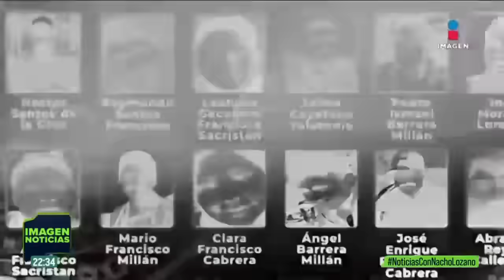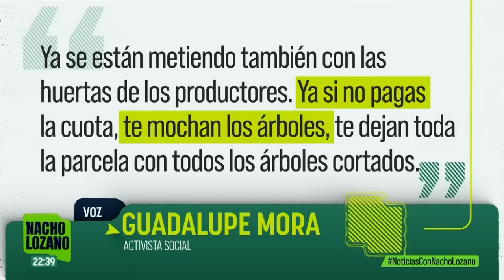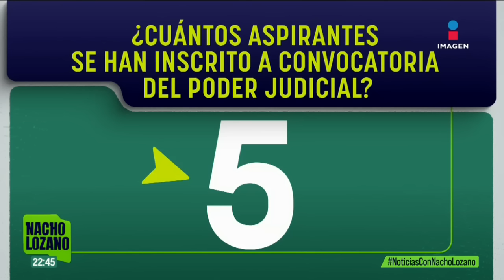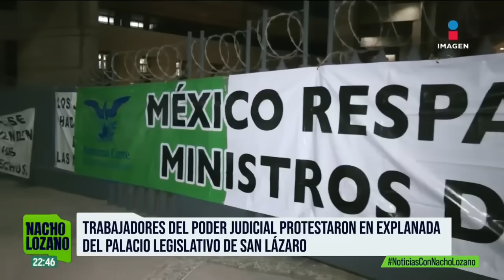Los 11 cuerpos son de la familia desaparecida en Chautipan | Nacho Lozano | Programa del 8/11/2024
¡Como nadie en la noche! ImagenNoticias con Nacho Lozano de lunes a viernes a las 10:30 pm en el 3.1 ImagenTelevisión.